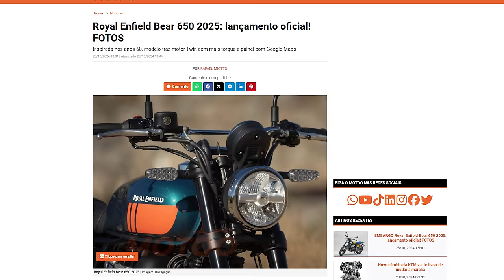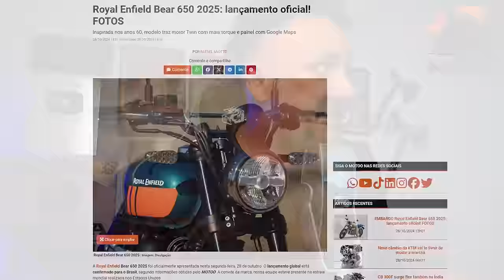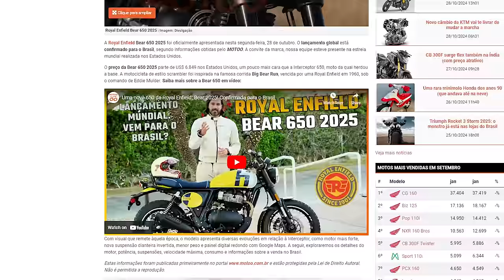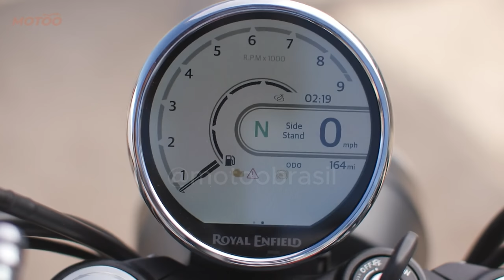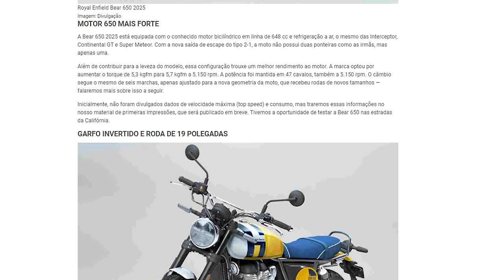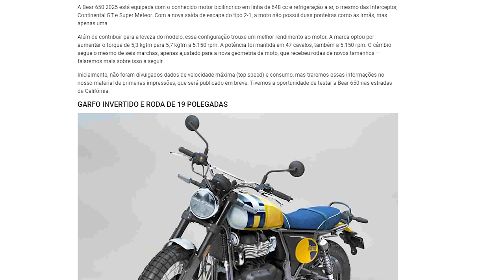Nova Royal 650 BEAR, lançamento OFICIAL. Confirmada para o BRASIL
✅✅✅ ADEMICOM